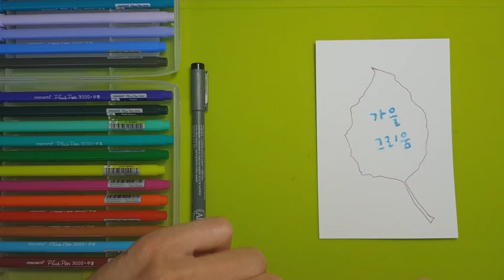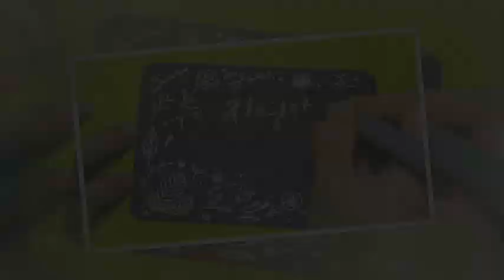[수채캘리/플러스펜수채캘리그라피] 물감과 플러스펜으로 낙엽그려 비교하기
물감으로 그린 낙엽, 플러스펜으로 그린 낙엽 어떻게 다르게 표현될까요?
물갑 표현이 어려우시면 플러스펜으로도 충분히 멋진 낙엽을 그릴 수 있답니다.
그리기 전에 마스킹액을 이용해 글씨도 써보세요.